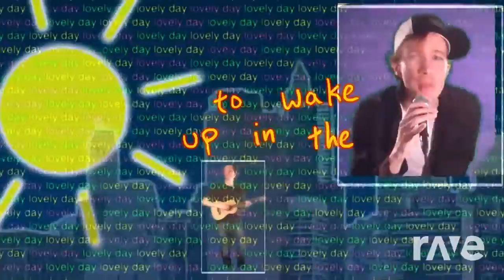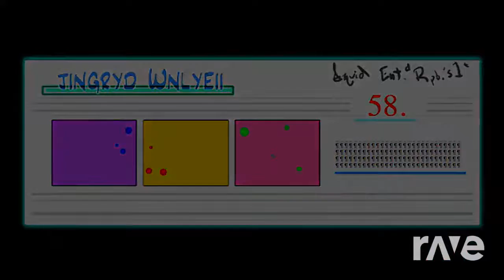Sexy Pants Manifesto - Lemon Demon & Bill Wurtz | RaveDj